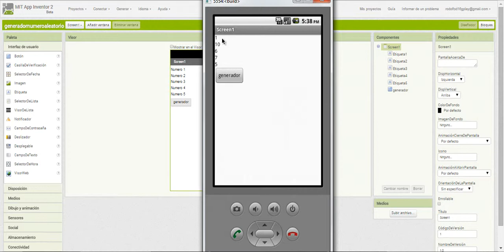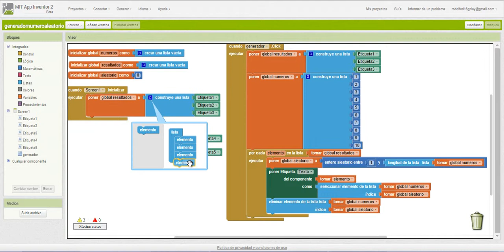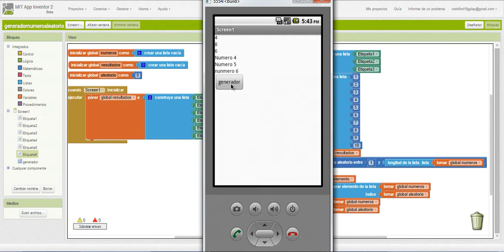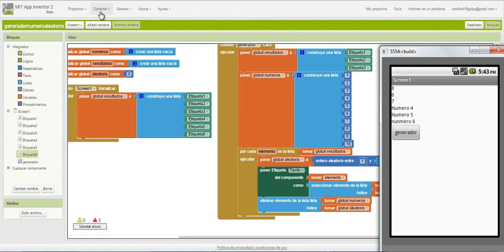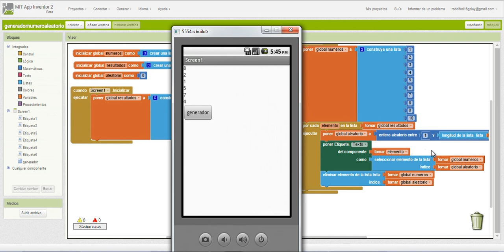Extra quitar o poner numeros generador de numero aleatorios app inventor ai2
en este tutorial mostraremos como hacer una app que genere numeros aleatorios. disfrutenla